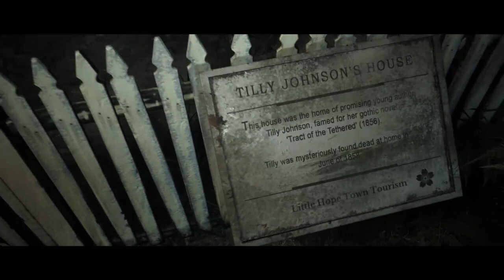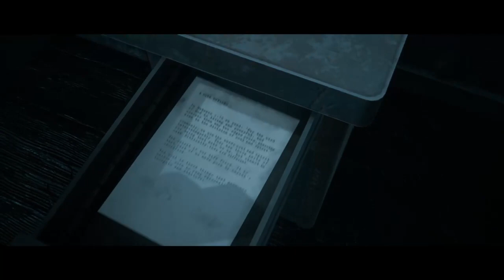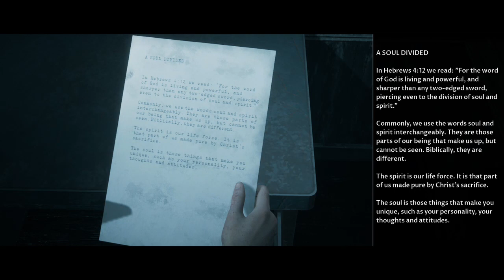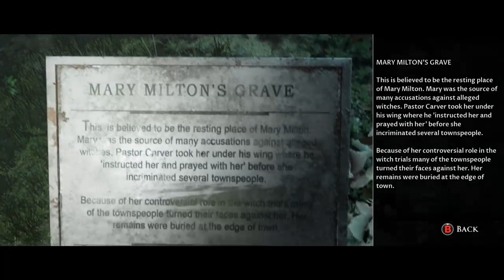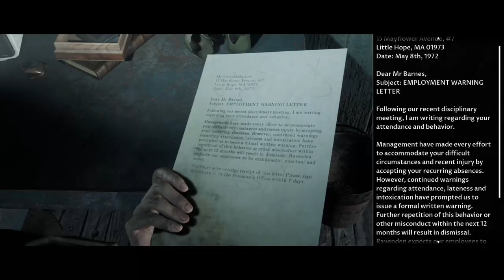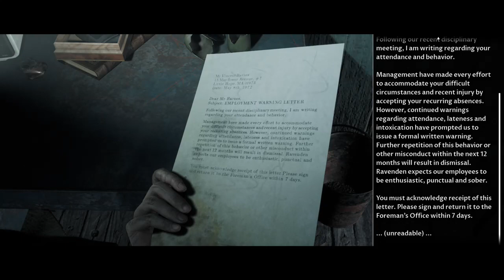1 down 4 to go fun try not and die. little hope part 3